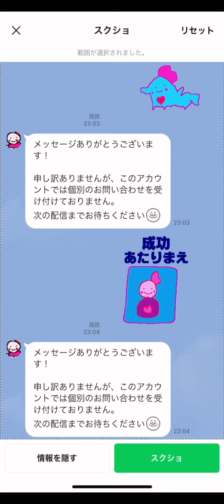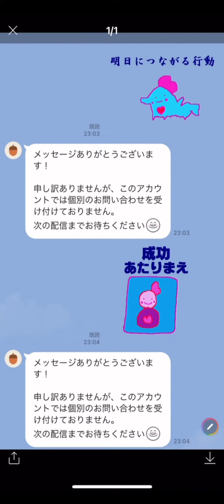LINE設定 スクショ を情報を隠して保存する方法